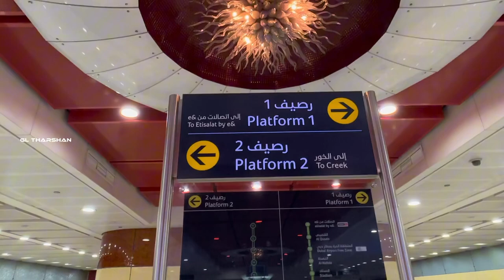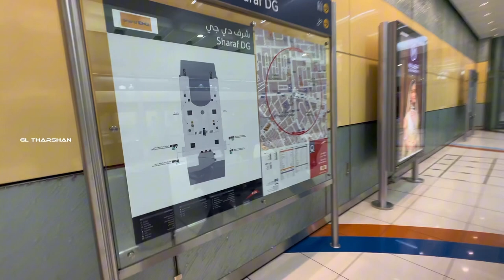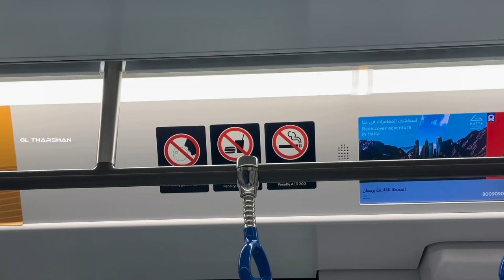🇦🇪😳 டிரைவர் இல்லாமல் ஓடும் துபாய் metro | பயணம் செய்வது எப்படி ? How to use Dubai metro?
How to use Dubai metro .